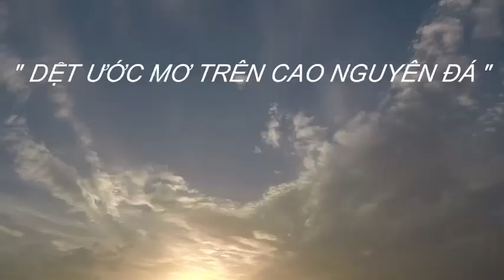Graduate fashion project by FashionHAU 218TT